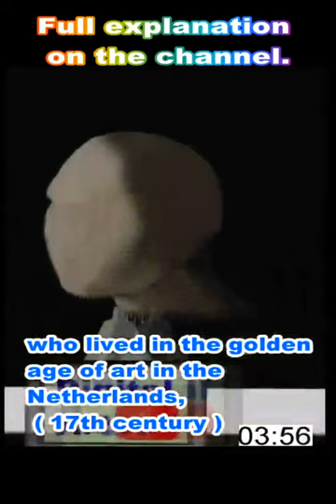A girl with pearl earrings , Johannes Vermeer,paint,art#shorts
Here we want to show you the A girl with pearl earringspainting
A girl with pearl earrings is a famous painting and Johannes Vermeer is a famous painter
Johannes Vermeer's skill in painting is very high
Painting A girl with pearl earrings has a high price
The paintings of Johannes Vermeer are very diverse. Here we are drawing A girl with pearl earrings

We have done this activity with gradual painting method, try to look at it calmly and listen to the music at the same time, which is a relaxing music.
You have seen this painting in many places, but in this video it is done in a different way with the aim of creating relaxation

This is a method of meditation
we hope you enjoy seeing the work of A girl with pearl earrings, created by Johannes Vermeer